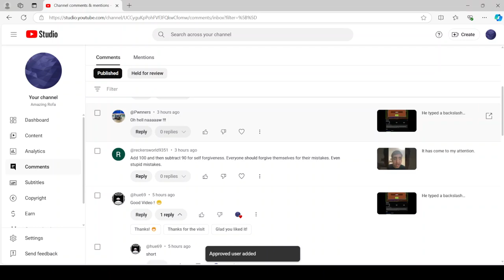Responding to more comments.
I had 12 comments to respond to for this session. Thanks for commenting.